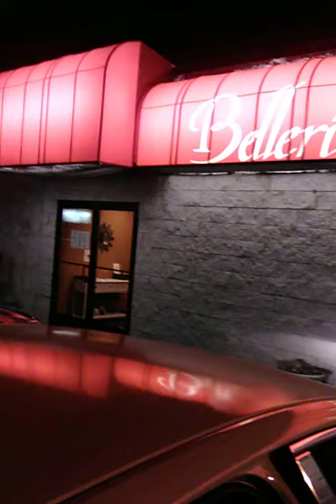Best Pizzeria in Ohio